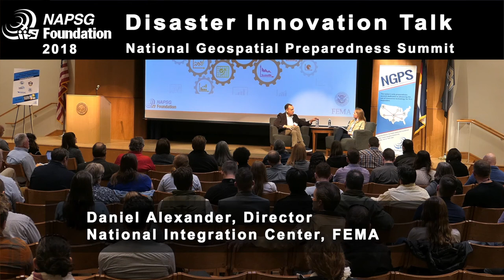DIT – A Ready and Resilient Nation through Innovation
Disaster Innovation Talk by Daniel Alexander, Director of the National Integration Center with the Federal Emergency Management Agency. This Talk was delivered at the 2018 National Geospatial Preparedness Summit in Boulder, CO, which was hosted by the National Alliance for Public Safety GIS Foundation.